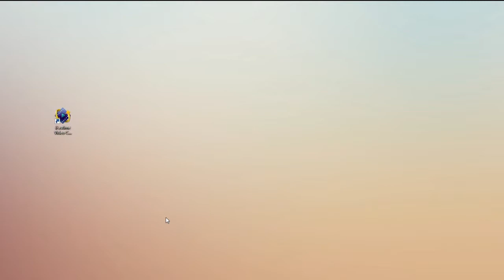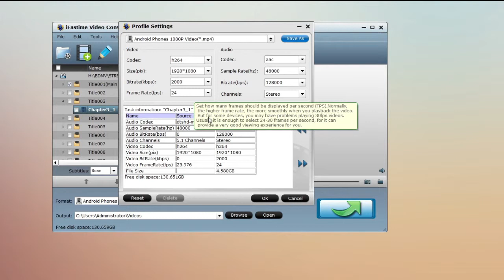Rip Hot New Blu-rays to BlackBerry Priv for Playback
In this article, I will share a simple way to get Blu-ray playable on BlackBerry Priv within clicks. If you want to watch Blu-ray movies on BlackBerry Priv, keep reading.